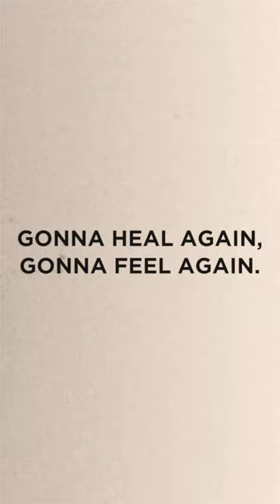Jungkook Shot Glass of Tears reels 💜 24 November 2023